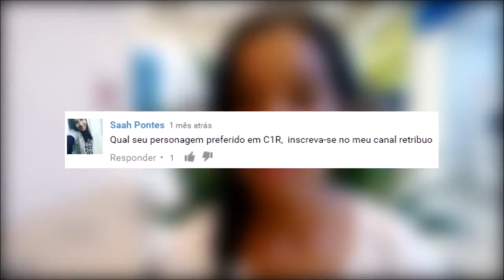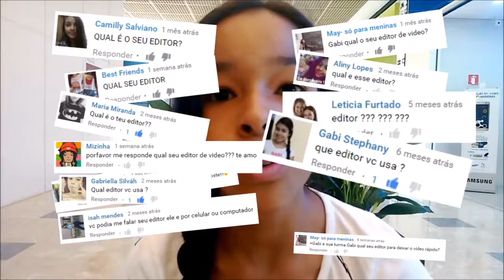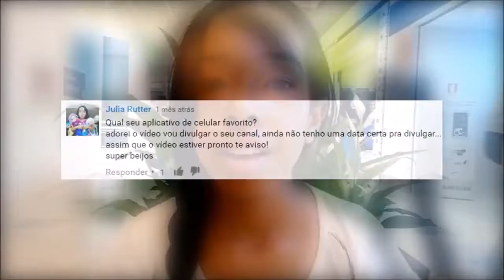PIJAMA NO SHOPPING? DORMI NA ESCADA ROLANTE - GABI RESPONDE #2